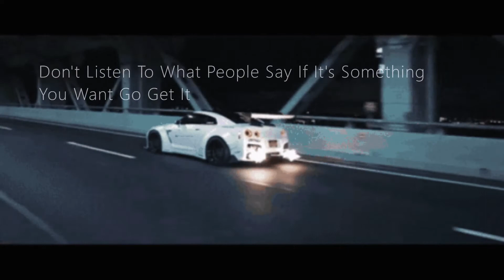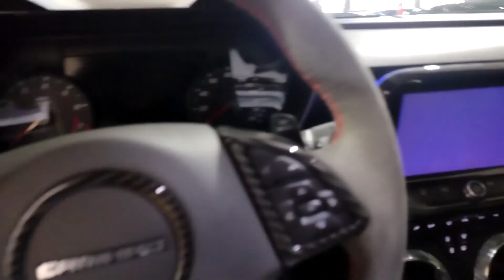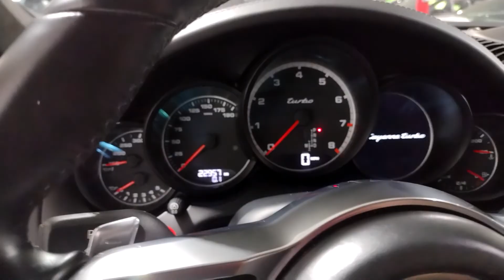Park Up Front Cars & Brunch Meet & My Friend Got To Sit In His Dream Car 😎🏁